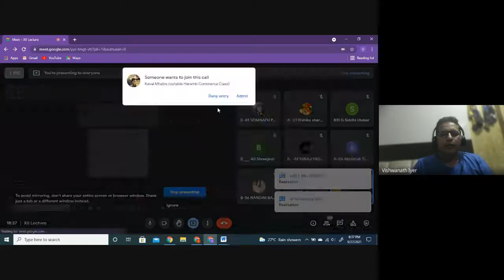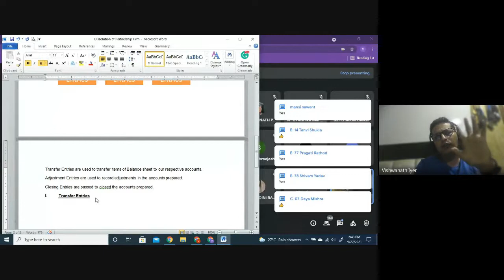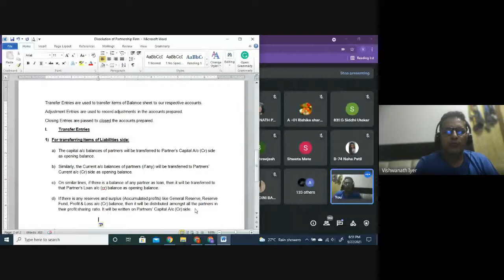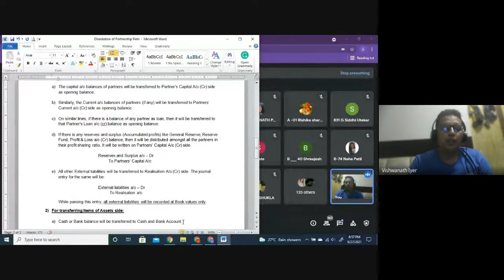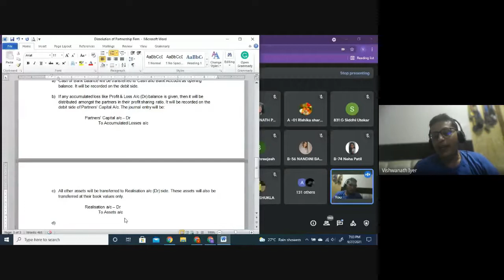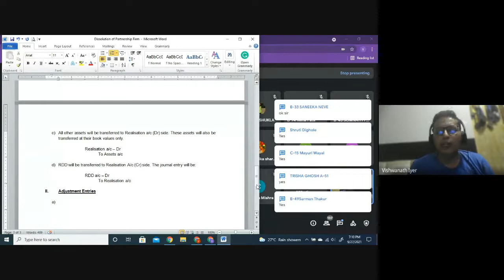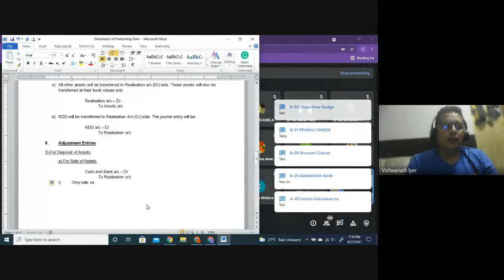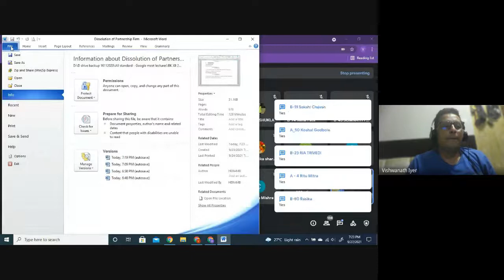Dissolution of Partnership Firm | XII BK | Theory | CA Dr Vishwanathan Iyer | Lecture 3 | HSC Boards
Dissolution of a firm is a very important chapter for HSC Boards in Book-keeping. This chapter is special in Book-keeping because of the Journal Entries and accounting treatment of Disposal of Assets and Liabilities. Once properly understood, this chapter helps every student score better marks. This video contains the introduction of the chapter which involves the basics of the chapter and hints at the way ahead. If students’ watch the entire series of videos, they can easily master this chapter and understand it in easy words.